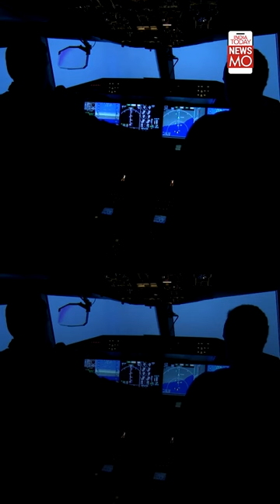Would ISRO's Astronauts Be Able To Eat 'Idli-Sambar' In Space? | Newsmo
What can you eat when you go to space? Can you eat Indian food, like everyone's favorite 'idli-sambar'? Watch the video to find the question answered by the ISRO chief.